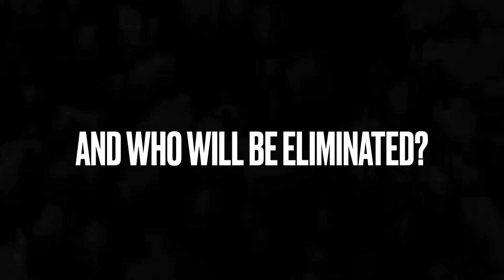REAPER vs sans the skeleton trailer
Coming in Jan 2